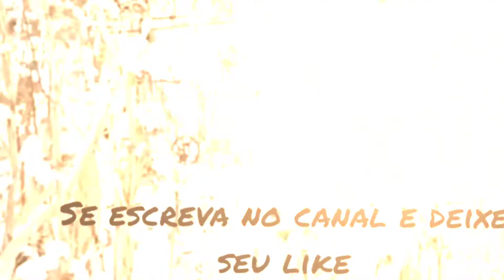paca mansa na seva de milho